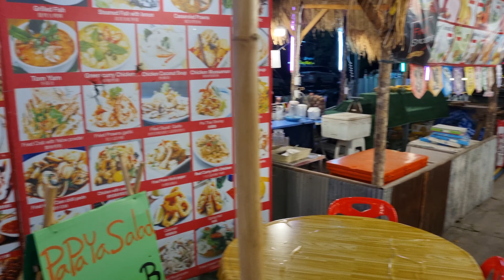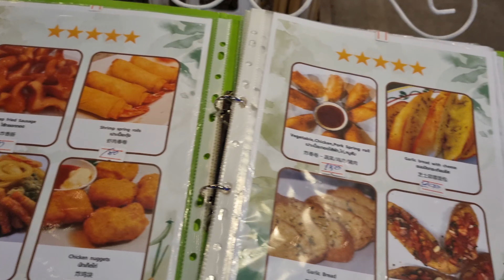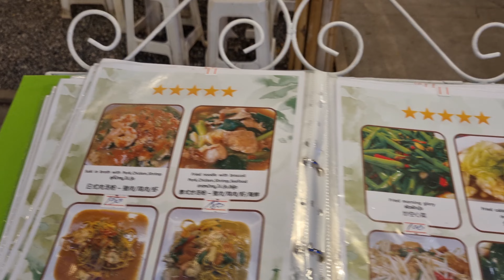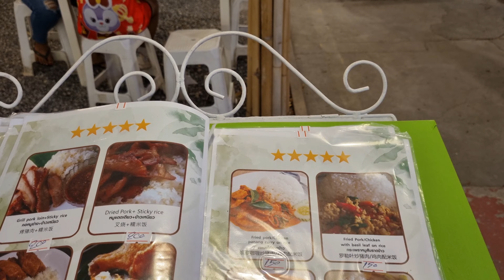Food Village Market, Samui, Thailand